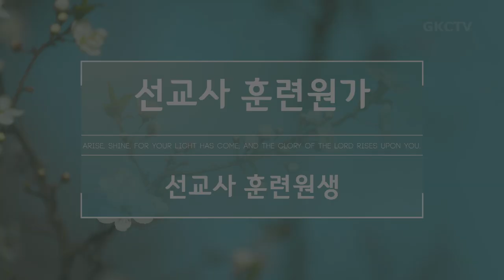[은혜한인교회] 선교사 훈련원가 • 선교사 훈련생 072823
▶ 은혜한인교회 선교사 훈련원가 2023년 7월 28일
• 선교사 훈련생

GRACEMI.com | GKCTV.com

▶︎ Artlist LICENSE
   License Number - tr1gR5
   5 Feb 2023 - 4 Feb 2024